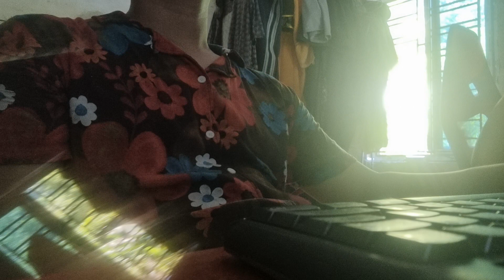Co-op Adventures: Gaming with Roommates